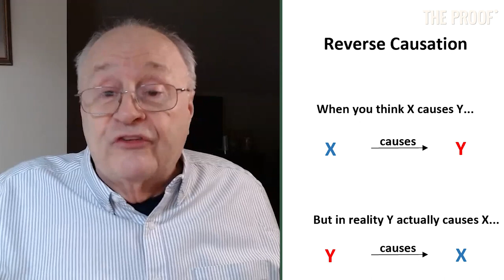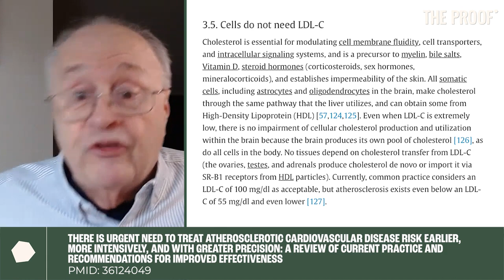Does low LDL cholesterol shorten lifespan? | Dr. Thomas Dayspring | The Proof Clips EP 251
Lower cholesterol is generally better. Otherwise, the risk of coronary artery disease increases, leading to serious health complications such as heart attacks and strokes. And while having very low LDL (or "bad") cholesterol is rare and associated with some health problems, tying low LDL cholesterol to early death seems, well, inaccurate.

Dr. Thomas Dayspring debunks the idea that low LDL cholesterol is dangerous to that extent, suggesting looking at the bigger picture when evaluating health outcomes is the way to go.

Here's Dr. Dayspring for what could really cause many with cholesterol problems to succumb to their health problems.